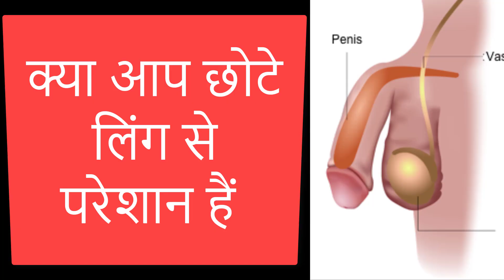लिंग का ढीलापन दूर करने के लिए हिमकोलिन जेल या ड्रैगन कंडोम ? Himcolin Gel Vs Dragon : A Review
ling me dhilepan ki samasya hai
indri me josh nahi ata hai
biwi ke samne sharmindagi hoti hai
biwi bistar par khush nahi ho pati
namardi ke taane sunne ko milte hain
ling chota hai ling patla hai ling me josh nahi ata hai
himcolin gel
confido tablets
speman tablets
gokhru ke fayde
sambhog ki ichcha nahi hoti hai
ling mota karne ka ayurvedic oil
ling ka size badhane ka ayurvedic oil
tedhepan ki samasya
ayurvedic capsules for pwer
herbal medicines for power
1. क्या बिना दवा खाए लिंग को लंबा करना संभव है। Kya Ling ko bada kiya ja sakta hai